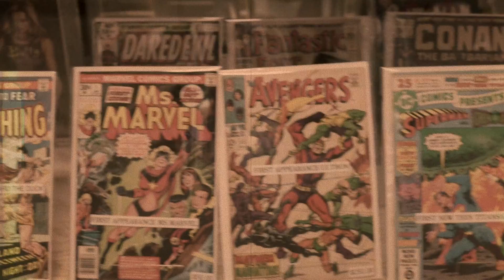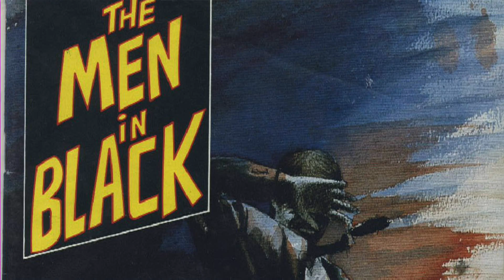Impactful Origins: The Men in Black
They are a rumor, recognizable only as deja vu and dismissed just as quickly. They are "Them", they are the Men In Black.